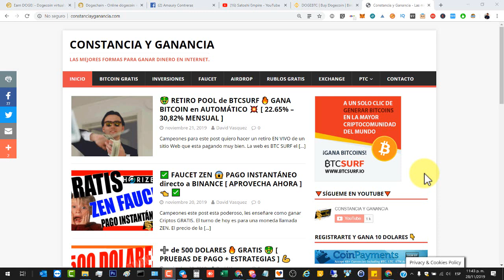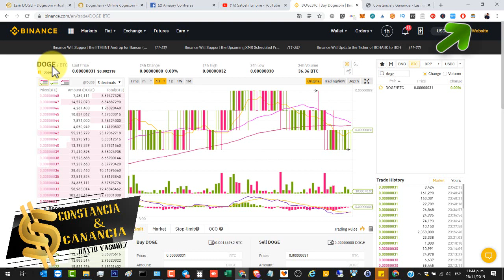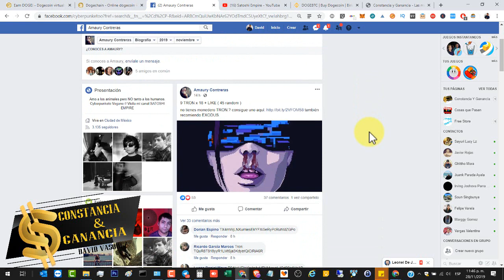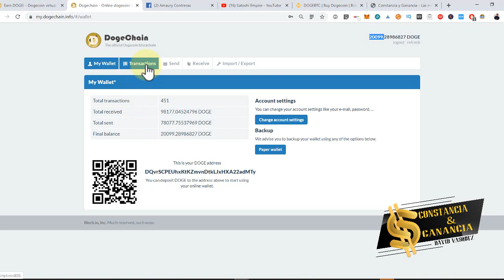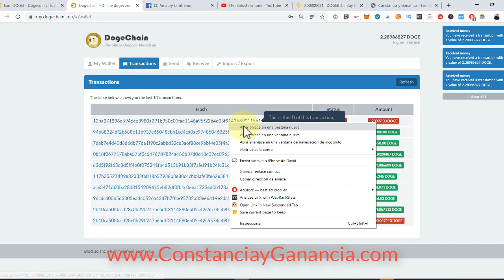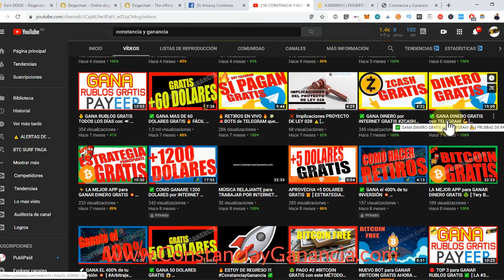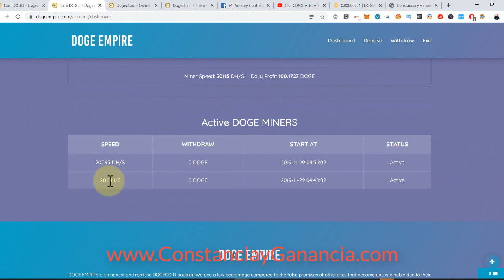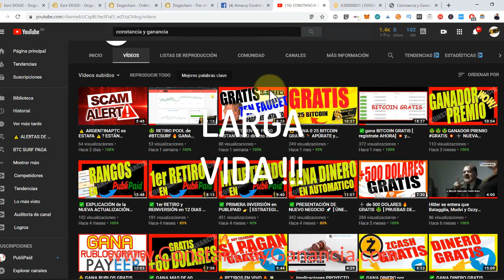🚀 NUEVA MINADORA 👉 DOGE EMPIRE 👈 [INVIERTO 20K DOGECOIN]por Satoshi Empire 🔥[ PROYECTO TERMINADO ]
➡️ ConstanciayGanancia.com

🔥 GRATIS

Contacto 📞